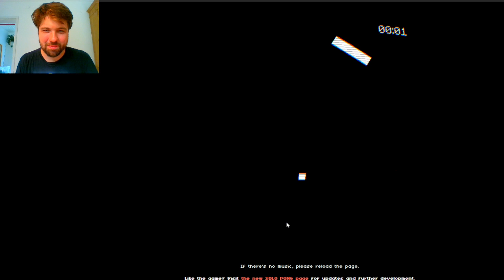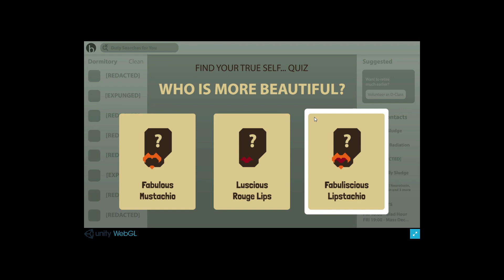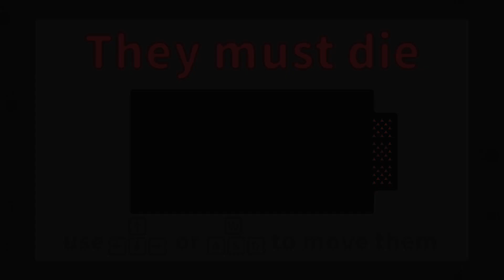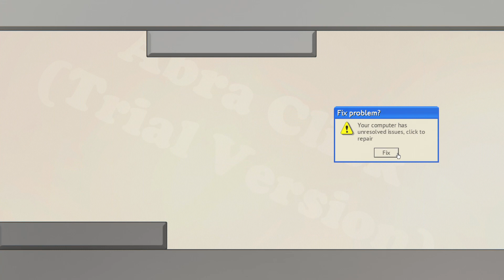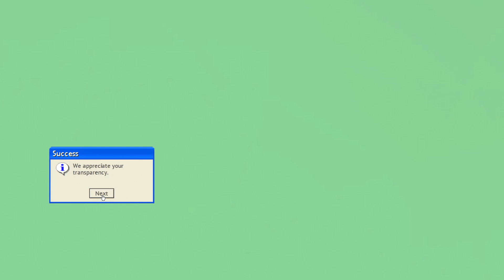GMTK Game Jam 2021 - My 20 favorite games!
This year I returned to playing games that were submitted to the once again record-breaking GMTK Game Jam. I was able to stream 86 games live on Twitch with the developers and is was just as amazing as two years ago.

In this video, I present the 20 games that impressed me the most in a ranked order from #20 to the top spot. Enjoy!